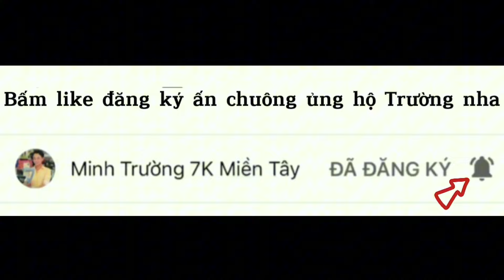Câu Cá Tra Sông - Giật Cá Liên Tục Trong Ổ Lục Bình | Minh Trường 7K Miền Tây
mua mồi câu cá ở đây ;
chúc mọi người xem video vui vẻ gặp nhiều may mắn nha.